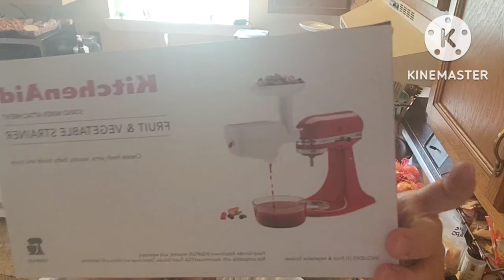First Time Using Kitchenaid Fruit &Vegetable Strainer